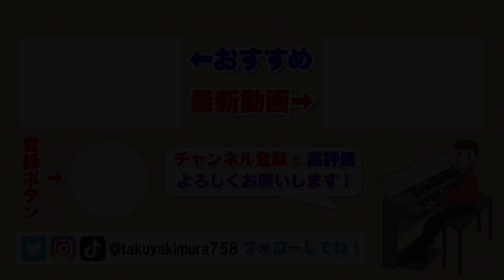【ストリートピアノ】絶景・大観衆!! 名古屋駅ターミナルビルのグランドピアノで昭和の名曲『恋に落ちて/小林明子』を弾いてみた。JRゲートタワー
名古屋の街が盛り上がる!! 名古屋ナディアパークのストリートピアノで『残響散歌/Aimer』を弾いてみた。

元教員が駅ピアノで『旅立ちの日に』を弾いたら、駅中が感動してヤバいことに!!

愛知県の名古屋駅ターミナルビル「JRゲートタワー」の15階に新たにグランドピアノが常設されました。
初日には大変多くの方が聴きに来られていて、たくさんの報道陣も駆けつけました。

ツイキャス（たまに夜１０時頃から配信しています）

ストリートピアノ/streetpiano/ピアノ/Piano/ピアノ男子